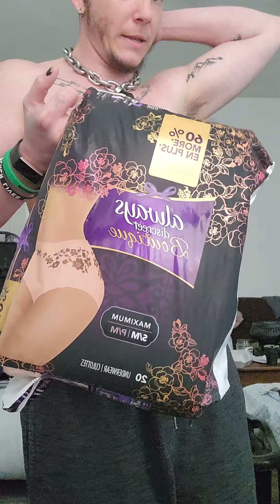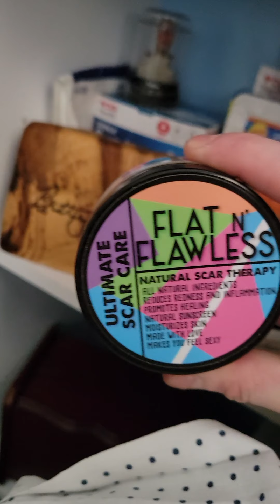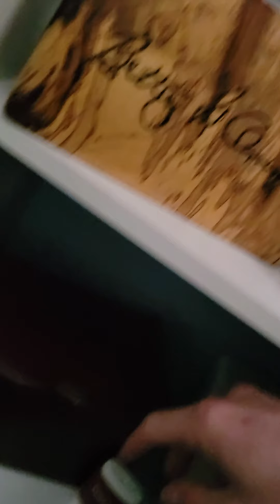Top and Hysto! :D